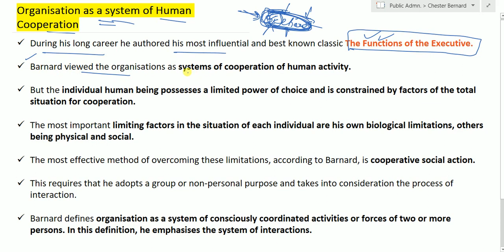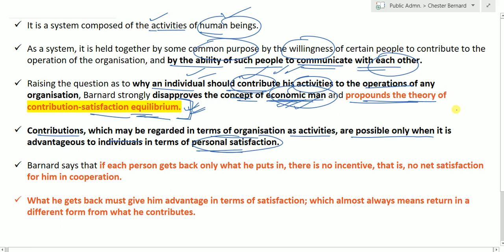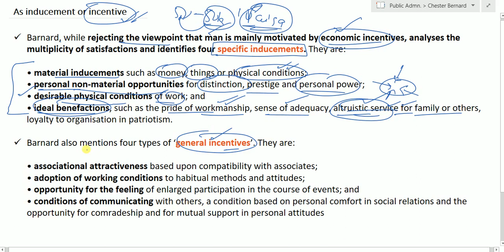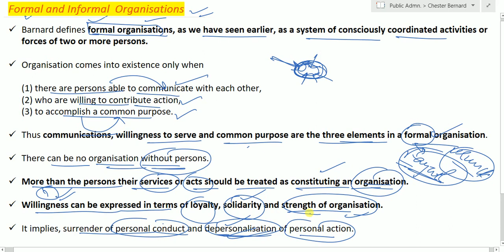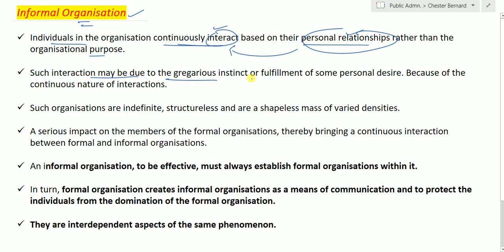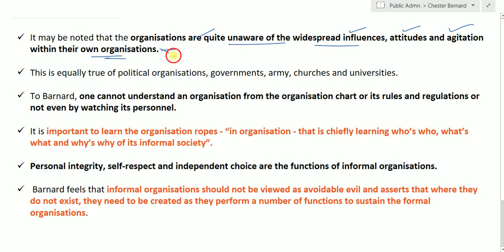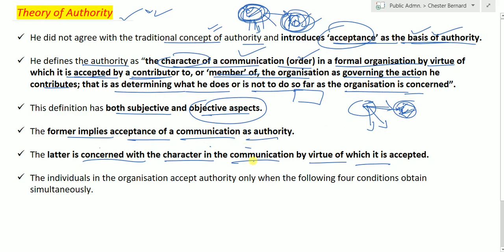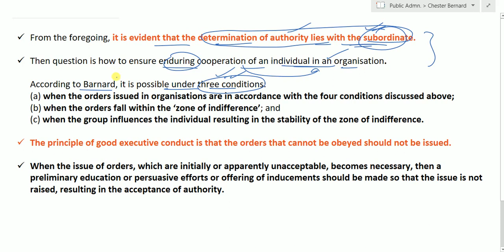Chester Bernard || Public Administration || Administrative Thinkers || UPSC || PCS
Learn the theory of Chester Bernard for all competitive exams.